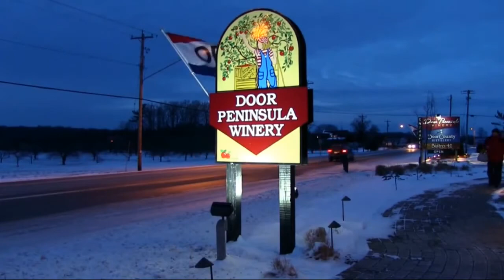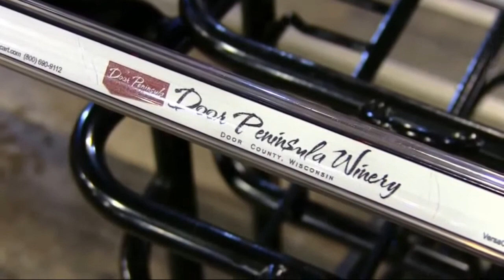Hot Trends Pairing Wine & Chocolates AM 2-11-14